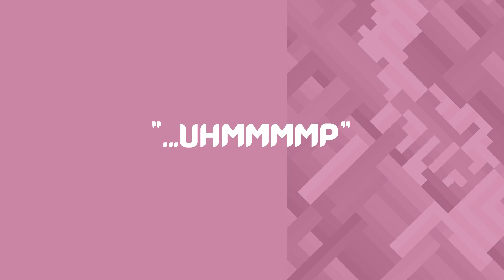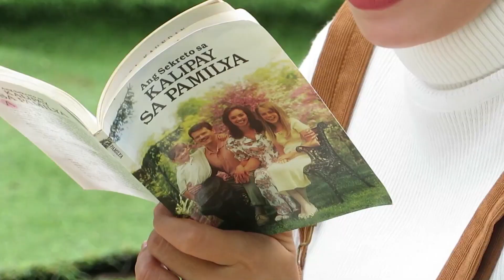Gary and Meriam's Official Pre-Nuptial Video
Credits to:
Jerischel Bardoquillo
Director

Photography by:
Jerischel Bardoquillo
Janfor Schel Bardoquillo
Jay Josol
Elordino Tumogsoc
Albert Basco

Drone Operator
Cj Ponce

Post Editing
Kyle Schel Bardoquillo
Danica Gonzaga Bardoquillo

Hair and Make-up:
Danica Rose Bardoquillo
Hazel Bardoquillo
Ethel Mae Josol